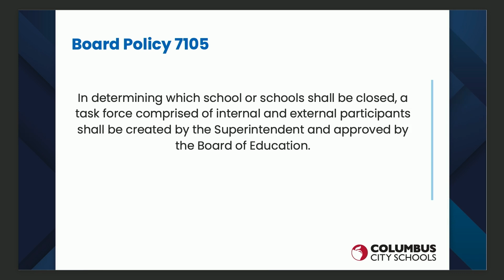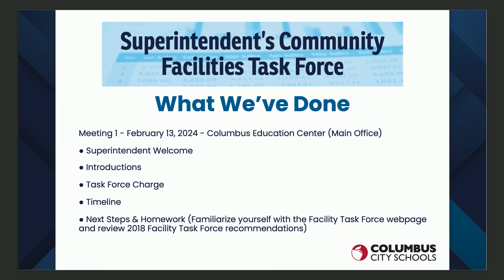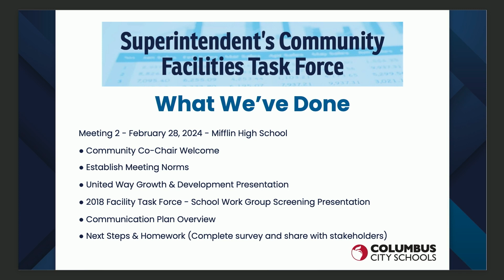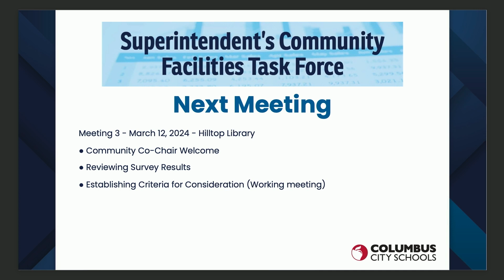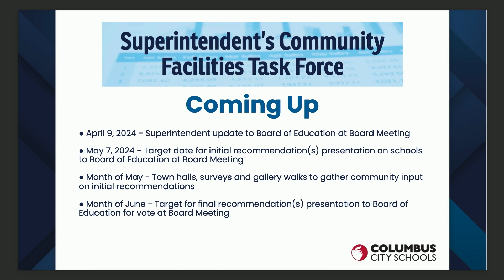Superintendent's Community Facilities Task Force Update (March 2024)